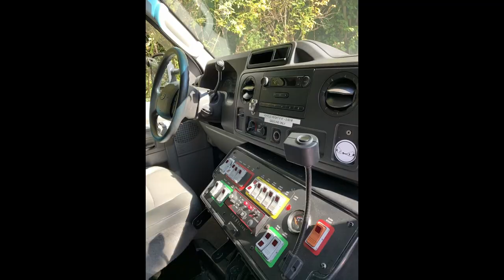Installing Cubic Mini Grizzly Wood Stove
We install the Cubic Mini Wood Stove Grizzly version in our ambulance. It is  very 'cool' but is exactly what we need for those cold nights and cool mornings. We are going to follow up this video with an in-depth review on our initial perceptions of how it works, why we love it and the adaptions we made for the install in our ambulance that is built like a tank.

We partnered with some well-known Brands for our build and adventures & like to thank & recommend them:

1. Cubic Mini Wood Stoves  (the Grizzly)
2. OGO Composting Toilet
for $50USD off the price
3. Black Knight Security (4K security)
4. Mount-It (Computer/TV mounting systems)